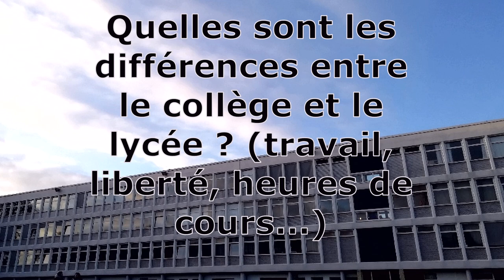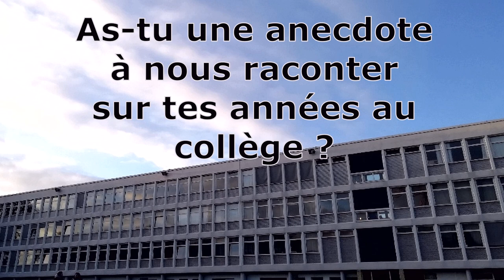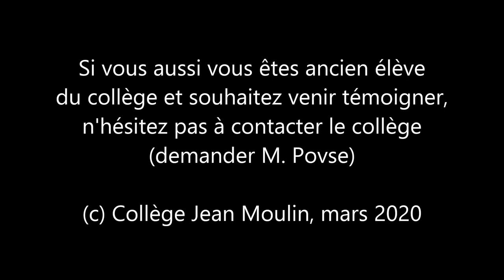ORIENTASHOW 24 - 1 ère générale au Lycée Pasteur de Lille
Dans ce nouveau numéro, nous recevons Madelon, ancienne élève de la Web TV, qui était même là lors du lancement de la chaîne en 2014 ! Elle revient pour nous parler du lycée où elle étudie actuellement.

Crédit photo : Edi Nugraha (Pixabay)